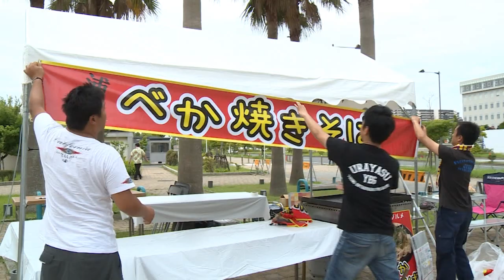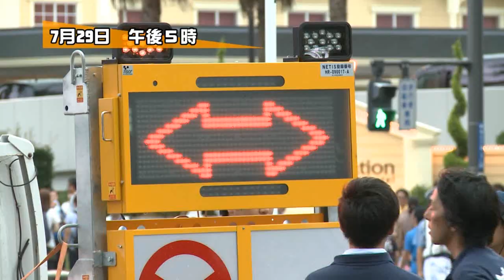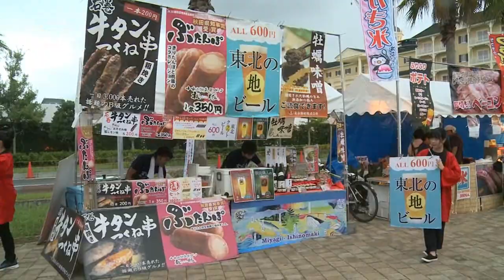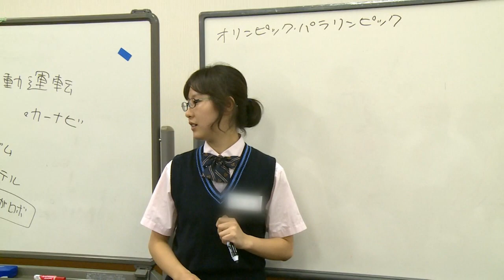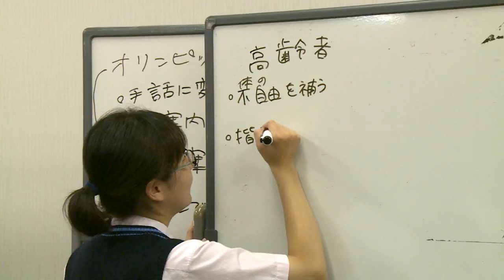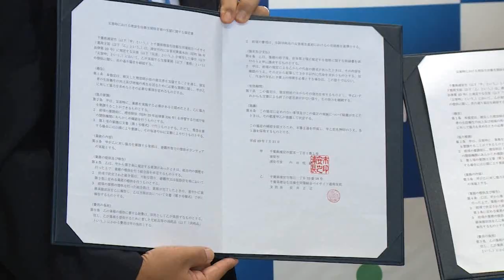こちら浦安情報局_471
ケーブルテレビ局ジェイコムの地上デジタル放送11チャンネルで毎日正午と午後8時から30分間放送している浦安市の番組「こちら浦安情報局（こち浦）」ナンバー471「第39回浦安市花火大会」（平成29年8月5日～8月11日オンエア）を配信しています。
このほか、ふたば保育園夏まつり、日の出南小プールイベント、千葉の教育、防災協定、また、「URAYASU　NOW（美浜バドミントンクラブ）」をお送りします。ぜひご覧ください。